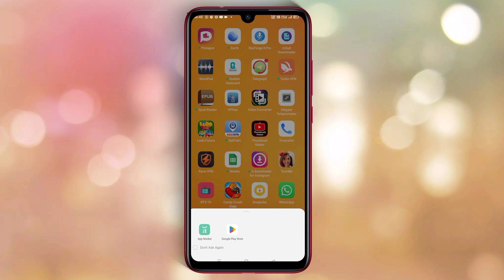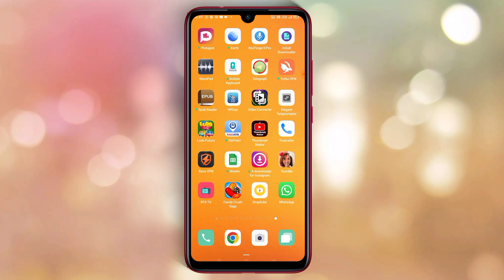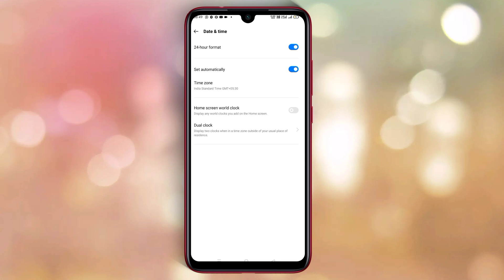This version of whatsapp became out of date problem solve | whatsapp out of date hone par kya kare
Hello Guys,
Welcome to DD TECH NEWS YouTube Channel.

iss video me janegen Whatsapp out of date hone par kya karen to video ko end Tak dekhe.

This version of WhatsApp became out of date or Mar 28, 2023. Tap "Download" below to get the latest version from the Google Play Store Your device's date is Mar 28, 2023. If this is incorrect, please correct your device's date settings then restart WhatsApp.

This Version of WhatsApp Became Outdated:

How to Update and Fix It. If you are a regular user of WhatsApp, you may have experienced the message "This version of WhatsApp became out of date" on your screen. This message appears when your WhatsApp version is not up to date, and you need to update it to continue using the app. In this article, we will discuss why this message appears, the consequences of ignoring it, and how you can update your WhatsApp version. Why Does the Message "This version of WhatsApp became out of date" Appear?

WhatsApp releases updates periodically to add new features, fix bugs, and enhance the app's performance. If you do not update your WhatsApp version, you may not be able to use some of the new features, and the app may not work correctly. The message "This version of WhatsApp became out of date" appears when your WhatsApp version is not compatible with the latest updates, and you need to update it to continue using the app.

Consequences of Ignoring the Message If you ignore the message "This version of WhatsApp became out of date," you will not be able to use the app. Your messages may not be delivered, and you may not receive messages from your contacts. Additionally, your WhatsApp account may be temporarily banned, and you will not be able to use the app until you update your WhatsApp version.

How to Update Your WhatsApp Version To update your WhatsApp version, follow these steps:

Step 1: Check Your Current WhatsApp Version To check your current WhatsApp version, open WhatsApp, go to "Settings," and tap on "Help." Here, you will see your current WhatsApp version.

Step 2: Check for Available Updates Once you know your current WhatsApp version, go to the Google Play Store or the App Store and search for WhatsApp. If a new update is available, you will see the "Update" button next to the WhatsApp icon. Tap on "Update" to start the update process.

Step 3: Install the Update After tapping on "Update," the app will start downloading the update. Once the download is complete, the app will install the update automatically. You may need to restart your phone to complete the update process.

Step 4: Verify Your WhatsApp Version After the update is installed, open WhatsApp, go to "Settings," and tap on "Help" to verify that you have the latest version of WhatsApp.

What to Do If You Cannot Update Your WhatsApp Version If you cannot update your WhatsApp version, you can try the following solutions:

Solution 1: Clear the Cache To clear the cache on your Android device, go to "Settings," tap on "Apps," select "WhatsApp," and tap on "Storage." Here, you will see the "Clear cache" button. Tap on it to clear the cache.

Solution 2: Reinstall WhatsApp If clearing the cache does not work, you can try reinstalling WhatsApp. To reinstall WhatsApp, go to the Google Play Store or the App Store, search for WhatsApp, and tap on "Uninstall." Once WhatsApp is uninstalled, reinstall it and follow the steps to set up your account.

Solution 3: Check Your Phone's Operating System If you cannot update your WhatsApp version, your phone's operating system may not be compatible with the latest updates. Check your phone's operating system and update it if necessary.

Conclusion The message "This version of WhatsApp became out of date" appears when your WhatsApp version is not up to date, and you need to update it to continue using the app. Ignoring this message can have consequences such as being unable to send or receive messages and having your WhatsApp account temporarily banned. To update your WhatsApp version, check your current version,

how to fix this version of whatsapp became out of date
how to solve whatsapp version problem